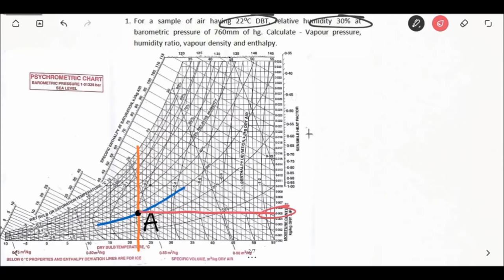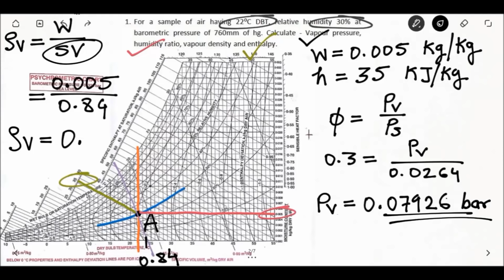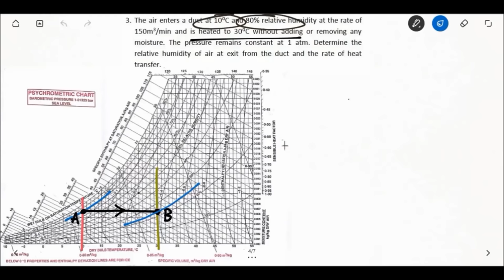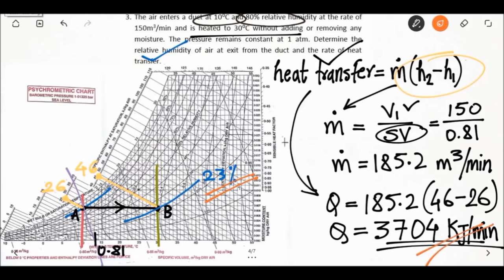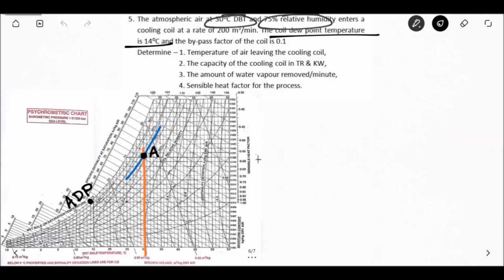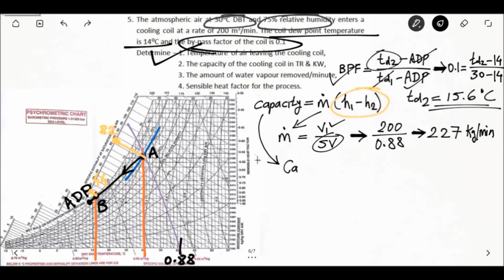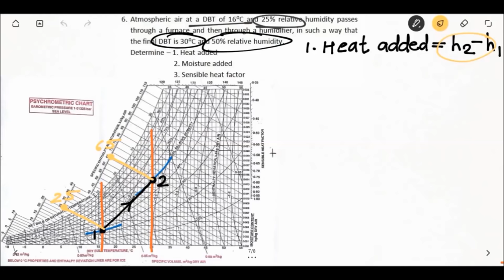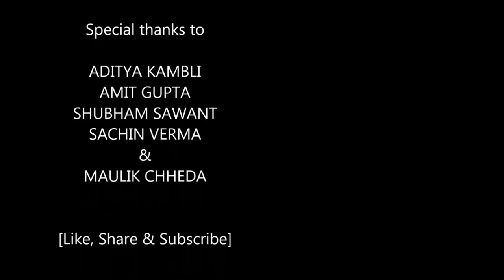Problems on Psychrometic chart - Refrigeration & Air conditioning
All the types of problems related to the psychrometric chart are covered in this video, like problems on sensible heating, sensible cooling, humidification, dehumidification and on properties of moist air.

Warning - Before watching this video, plz watch Introduction on psychrometric chart.